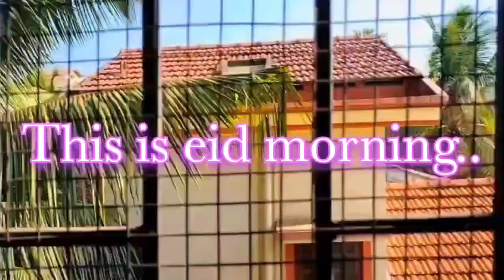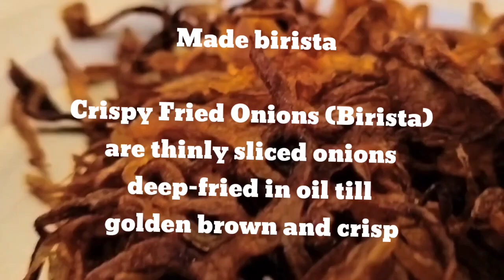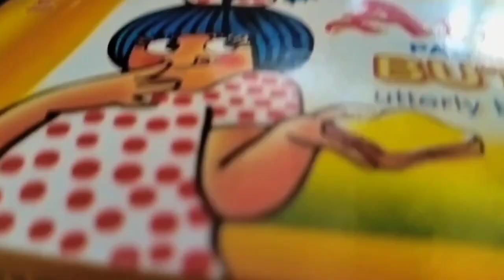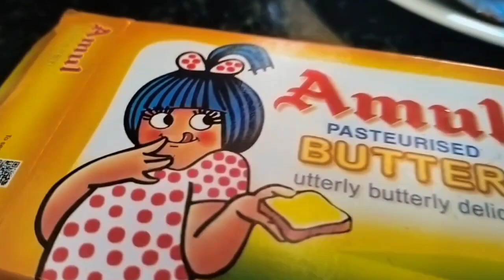My first vlog with husband Eid memories in goa